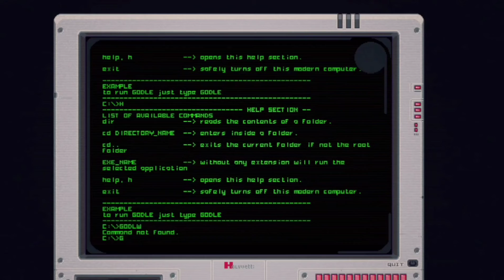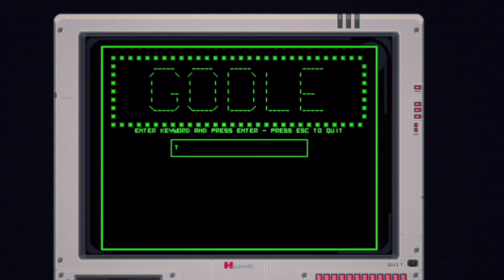EU SOU UM EXORCISTA! - TEXTORCIST THE STORY OF RAY BIBIA - Parte Inicial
Prepare-se para uma mistura eletrizante entre Bullet Hell e jogo de digitação! Desvie-se de balas enquanto digita exorcismos: ative ambos os lados de seu cérebro e entre na aventura de Ray Bibbia, um exorcista particular que enfrentará as ameaças de um surto demoníaco!